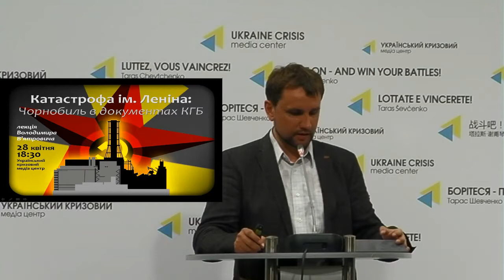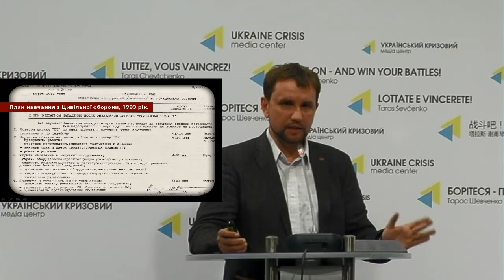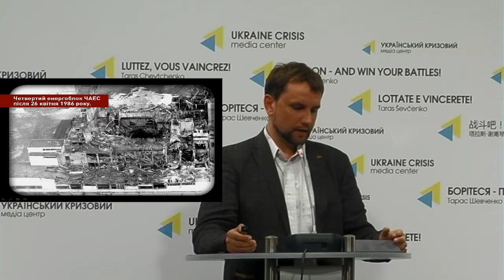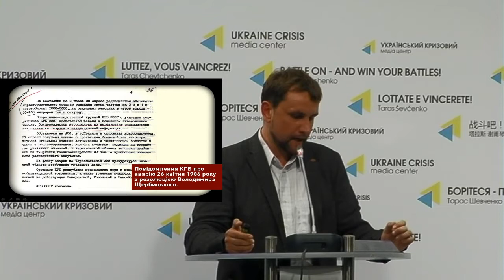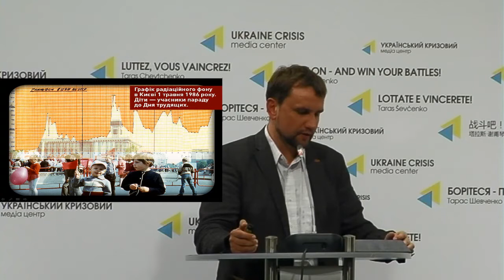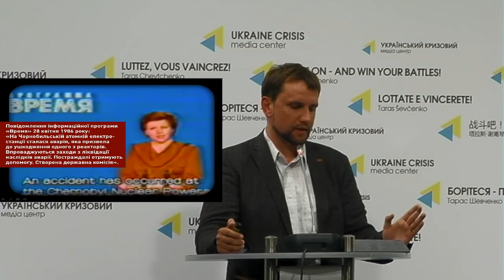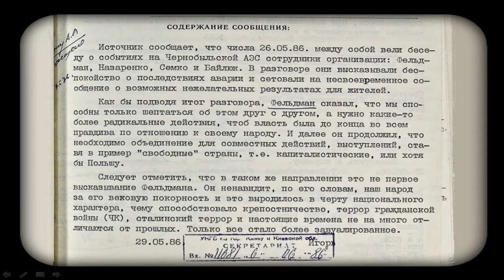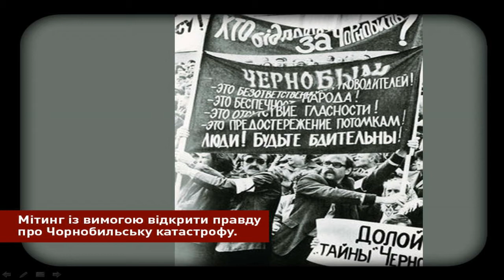Public lecture dedicated to 30th anniversary of Chernobyl disaster. UCMC, 28.04.16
Public lecture dedicated to 30th anniversary of Chernobyl disaster: “Lenin Catastrophe: Chernobyl in KGB documents”
Volydymyr Viatrovych, head of the Ukrainian Institute of National Memory